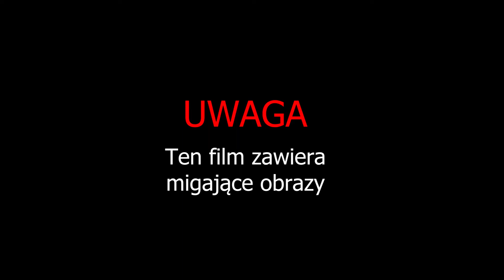Jeansowa Kurtka Frędzle i Ćwieki | Rockowy Styl | Modowe DIY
Jak zrobić frędzle na jeansowej kurtce zdobione ćwiekami w stylu rockowym?
Zapraszam na tutorial! Dzięki temu będziesz na bieżąco z nowościami! A te już wkrótce!

Transkrypt odcinka :

Cześć wszystkim! W dzisiejszym tutorialu jak łatwo zrobić skórzane frędzle na jeansowej kurtce w stylu rokowym. Będziemy je także wykańczać płaskimi ćwiekami.
Do wykonania tego zadania będziemy potrzebować :
- kawałek czarnej skóry
- nożyczki do materiału
- płaskie ćwieki
- czarna nitka i igła
Zaczynamy od zmierzenia tyłu kurtki wraz z rękawami. Moja długość to 136cm. Decydujemy także jaką długość będą miały nasze frędzle. Moje będą długie na około 27cm. Mierzymy odległości pomagając sobie kredą po czym tniemy wzdłuż zaznaczonej linii wycinając skórzany płaszcz. Kiedy pas jest gotowy, zabieramy się do nacinania skóry w cieniutkie paseczki, które utworzą frędzle. Zadanie to jest troszkę czasochłonne, jednak od niego zależy końcowy efekt wyglądu frędzli. Kiedy frędzle mamy już gotowe przypinamy je wzdłuż pleców i rękawów szpilkami oraz ręcznie przyszywamy czarną nitką. Na koniec ozdabiamy górną część frędzli ćwiekami co doda kurtce rockowego stylu! Pamiętajcie aby odległość między ćwiekami była równa. Jeśli ćwieki mają klej możemy je przyprasować jednak ja polecam przykleić je po prostu mocnym klejem np. super glue, gdyż podczas prasowania bardzo łatwo zniszczyć powierzchnię skóry.